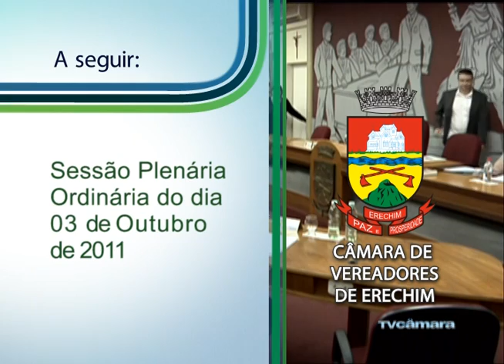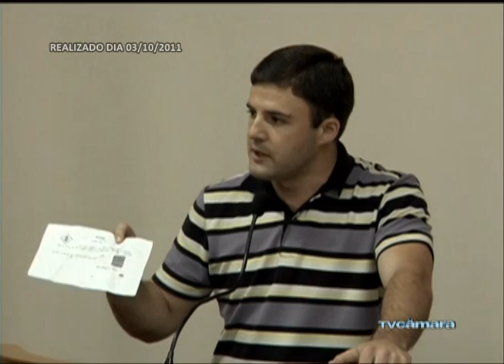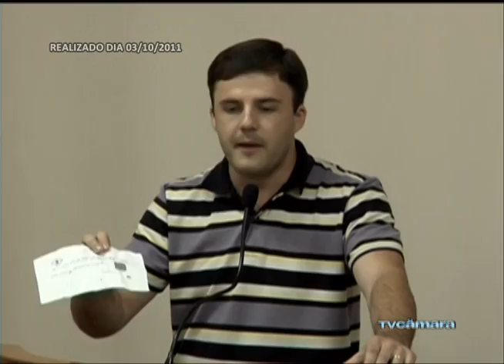03/10 - Sessão Plenária Ordinária do dia 03/10/2011 da Câmara de Vereadores de Erechim-RS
03/10 - Sessão Plenária Ordinária do dia 03/10/2011 da Câmara de Vereadores de Erechim-RS